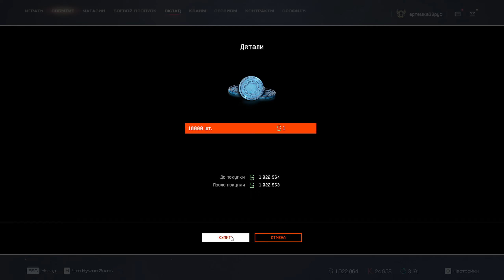ЭТО НОВАЯ ИМБА РАЗНОС ПУЛЕМЕТ КОРД-5.45=ЛУЧШИЕ МОДЫ НА ПУЛЕМЁТ КОРД-5.45=НОВЫЙ АГЕНТ БАЛУ В WARFACE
ЭТО НОВАЯ ИМБА РАЗНОС
ЭТО НЕ ШУТКИ НОВЫЙ ПУЛЕМЕТ КОРД-5.45=ЛУЧШИЕ МОДЫ НА ПУЛЕМЁТ КОРД-5.45=НОВЫЙ АГЕНТ БАЛУ В WARFACE
Приветствую тебя, мой дорогой друг
 Обо мне
 Имя? /Артем или просто Темка
В основном игровой канал, но контент может быть разным.
Спасибо всем, кто меня поддерживает, я вам невероятно благодарен!! Спасибо вам огромное)
НИК В ИГРЕ  артемка33рус